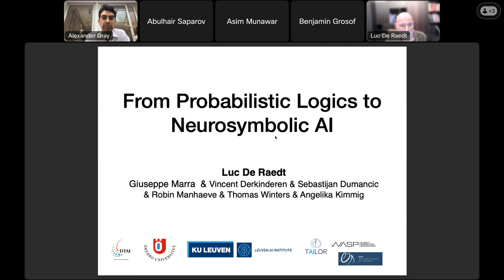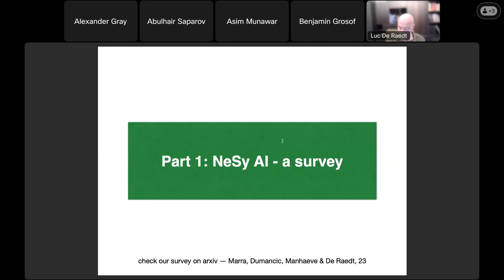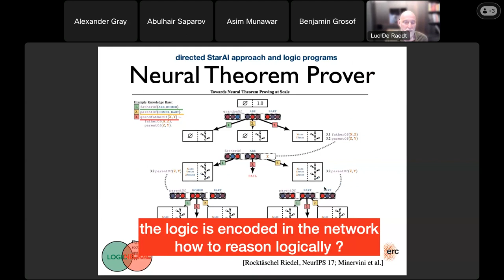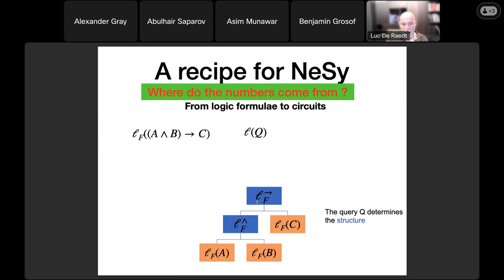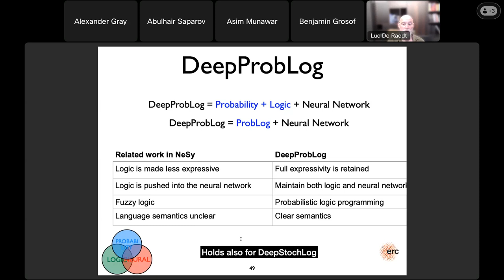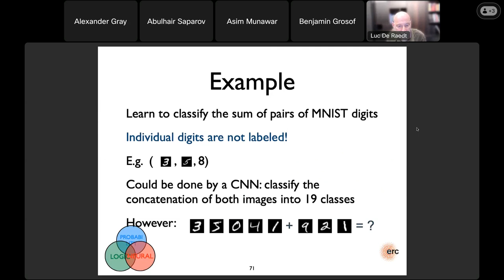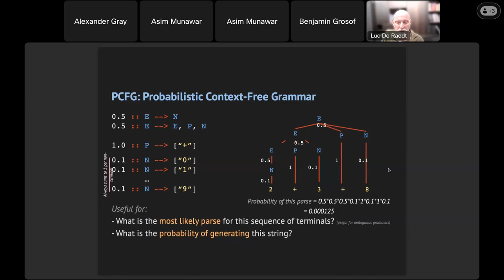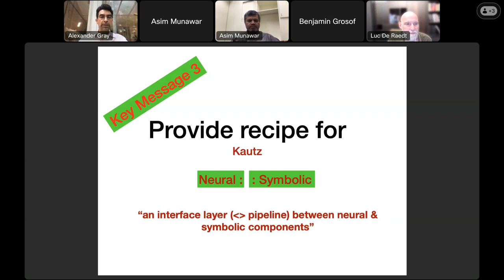NSSS 2023 - Day1: From Probabilistic Logics to Neurosymbolic AI (Luc De Raedt)